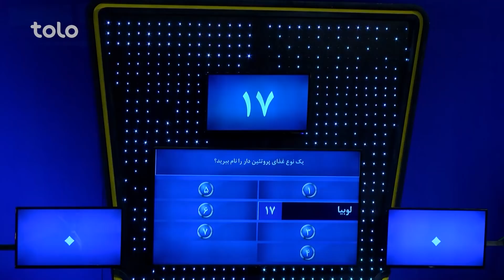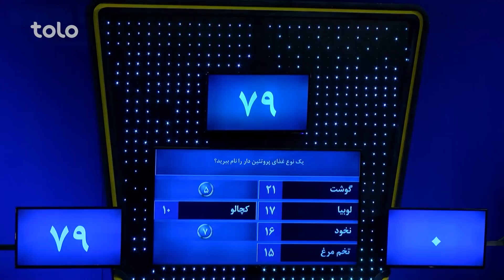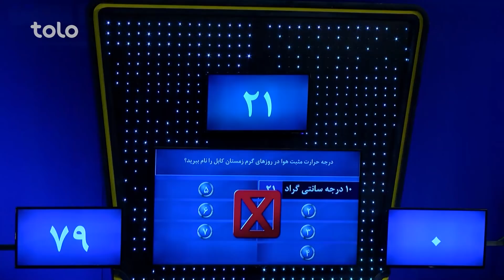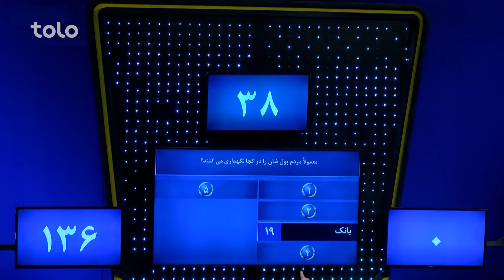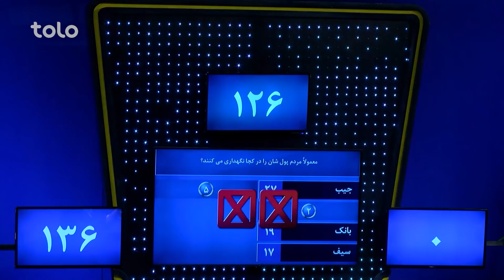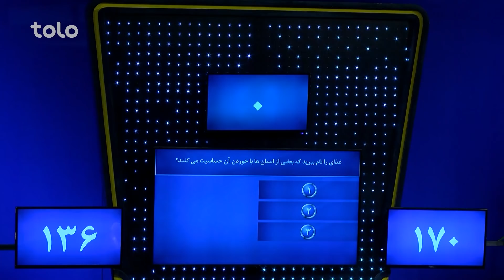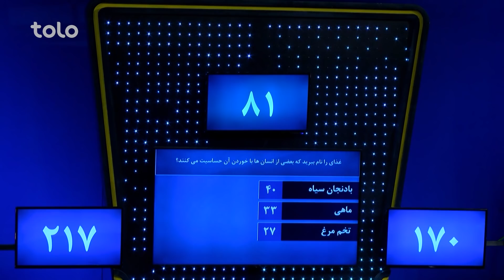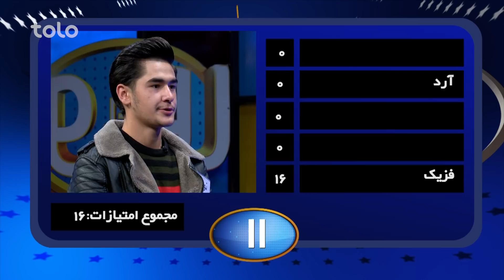رو در رو - شغنانی در مقابل بدخشی | Ro Dar Ro (Family Feud) - Sheghnani VS Badakhshi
۵۰۰,۰۰۰ افغانی جایزه طلایی و ۱۰,۰۰۰ افغانی و دو سِت مبایل را کدام خانواده از آن خود خواهد کرد؟
به برنامه رو در رو خوش آمدید جایی که دو فامیل فامیل شغنانی و فامیل بدخشی با هم به رقابت می پردازند و با جواب دادن به سوالات برنامه برنده جایزه طلایی و یا ۱۰ هزار افغانی و دو ست مبایل خواهند بود!!